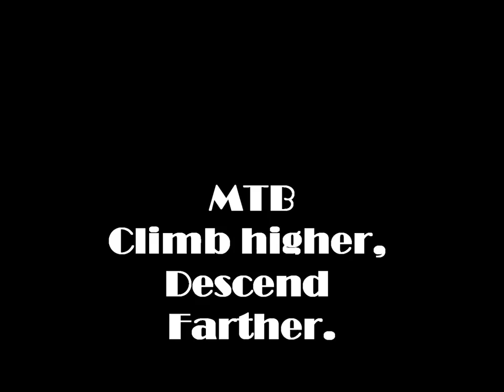Monteverde Cloud Forest Mountain Biking.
Bajando Cerro Amigos, Monteverde en un pequeño tour y un poco de barro también.
Yeeeaah!